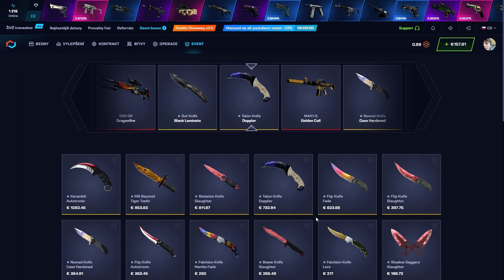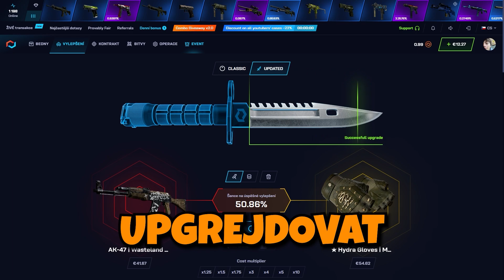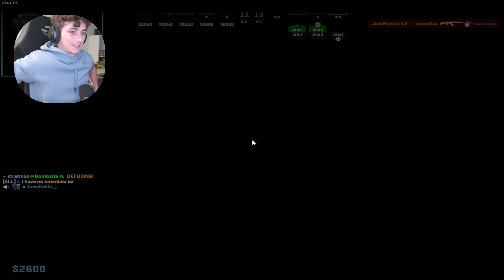Hraju s EXTRÉMNĚ VZÁCNÝM Nožem!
Čuuuus, dneska si zahrajeme s jedním z nejvzácnějších nožů na světě, který jsem si půjčil!

Editor: shupito